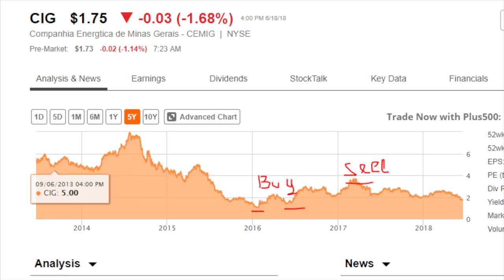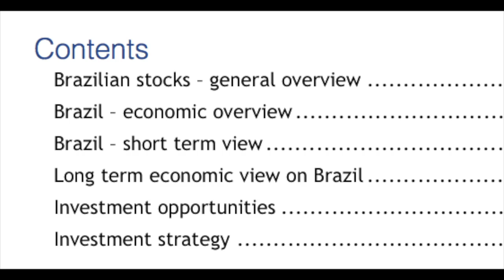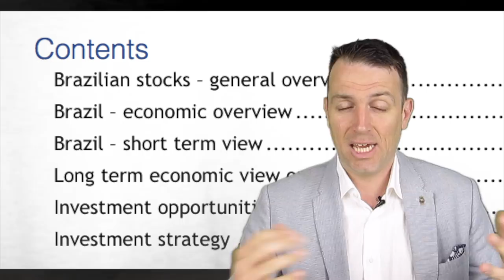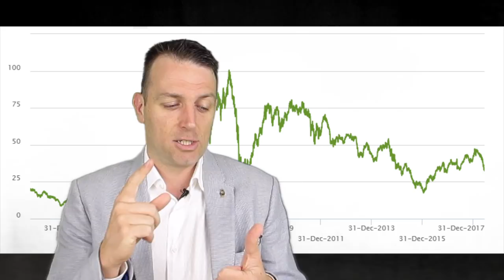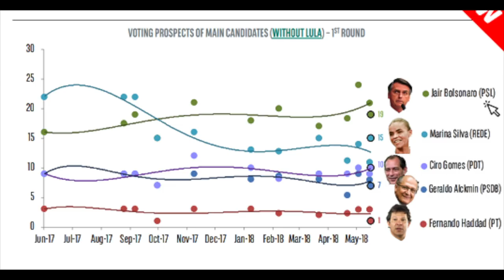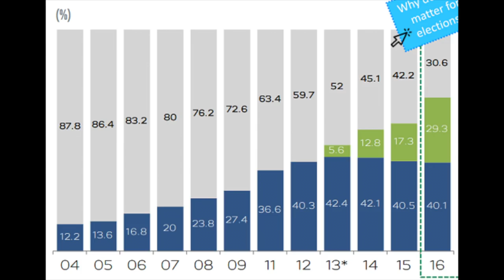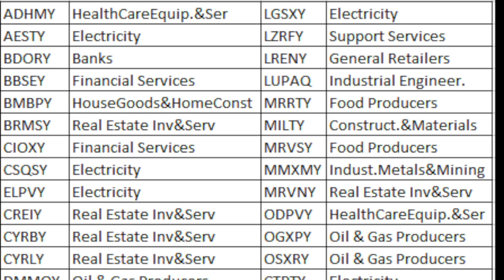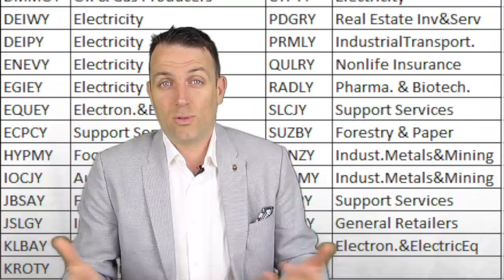Invest in brazil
I’ve been looking at my screens and, apart from solar stocks, another sector deep in the red has been the Brazil stock market. I made such nice returns in 2016 and 2017 from Brazilian stocks that when I see all that red, I start to smile again as opportunity knocks. I hope to share with you the same returns from the past as I had enjoyed.